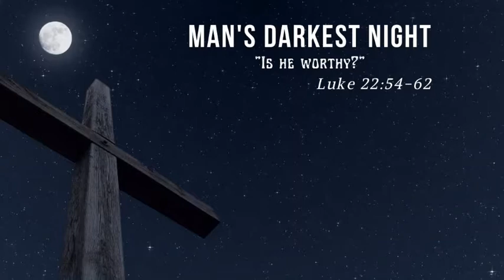Luke 22:54-62 - Is He Worthy? (Timothy O'Tool)